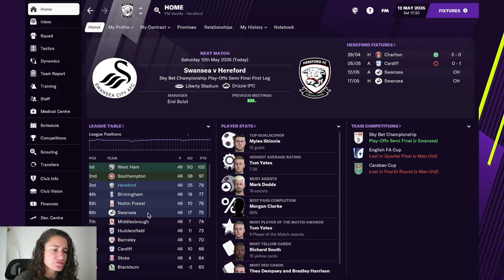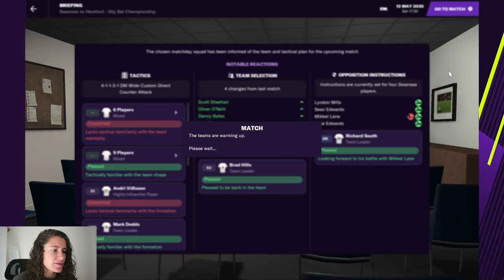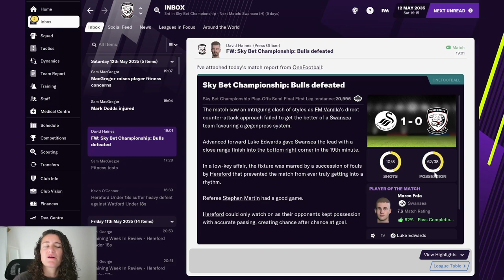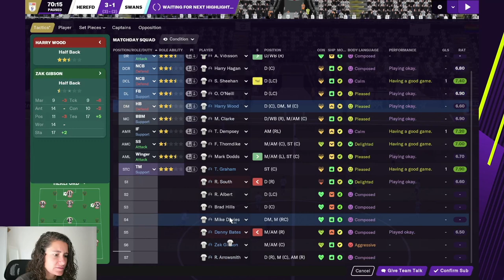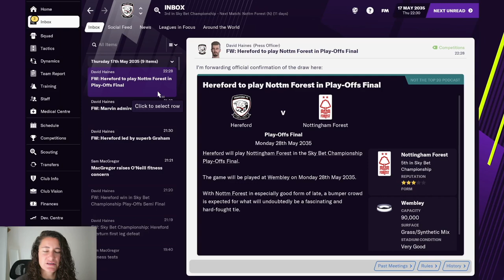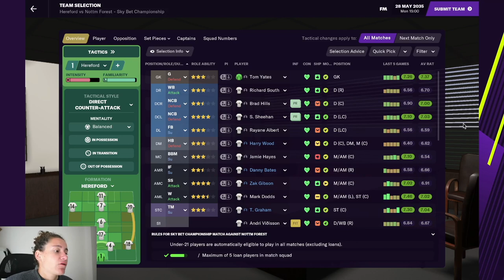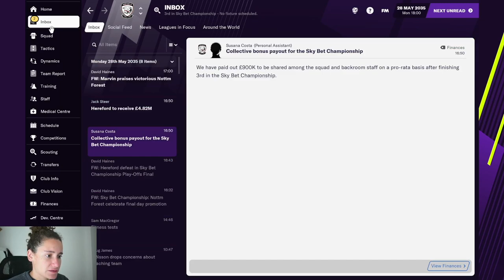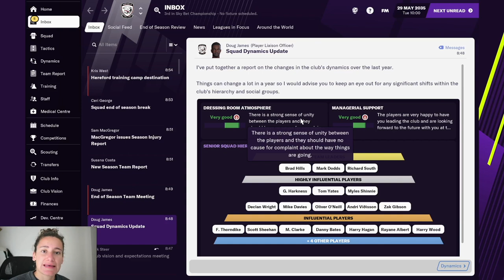Hereford FC - #60 | Football Manager 2021